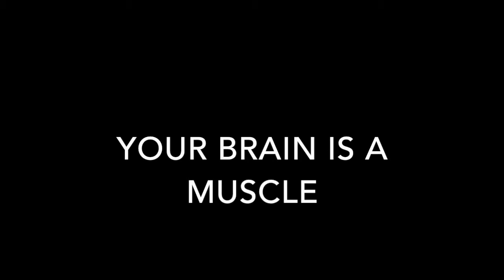Unit 1 Free Your Mindset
The official trailer for Mr. Fields' classes at Gainesville High School